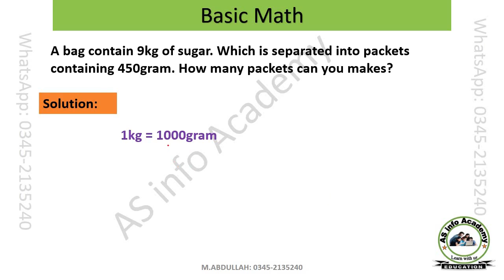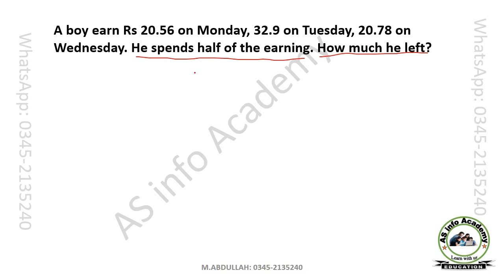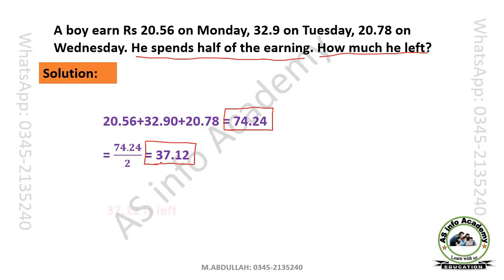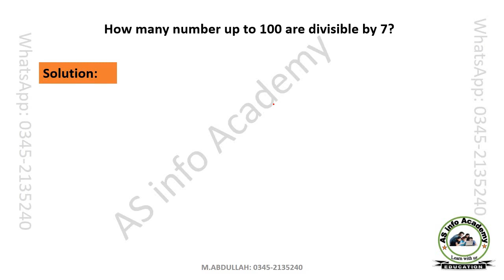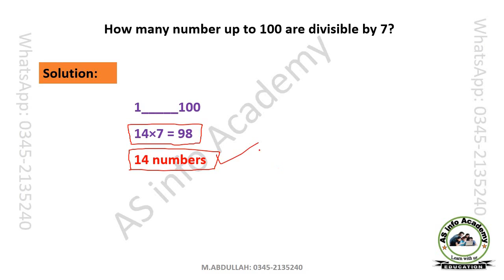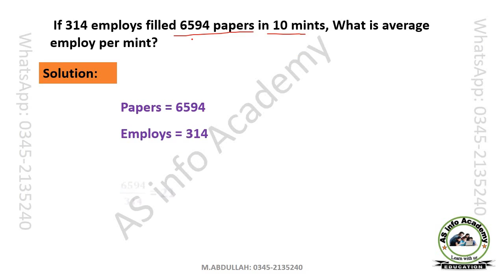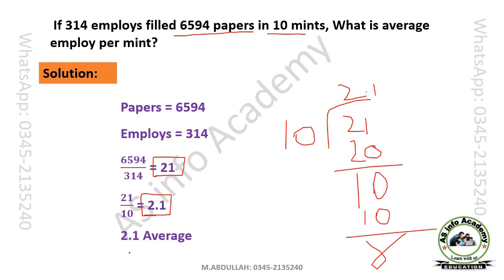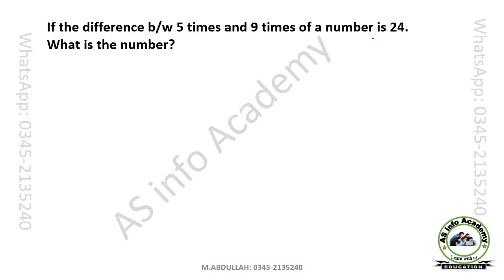PPSC Basic Maths | FPSC Basic Maths | Basic Maths For NTS, FIA, KPSC, SPSC, OTS, PTS, PUNJAB POLICE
basic maths
maths basic
basic math
basic maths neet
basic mathematics
basic calculation for maths
algebra class 11 basic maths
basic maths neet physics 2024
basic maths for neet physics 2024
maths tricks